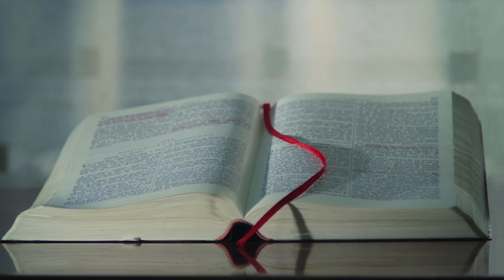Man I Am feat. King Littles & O.G. Ro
Shot and edited by Iroc Daniels. Beat produced by Abel beats